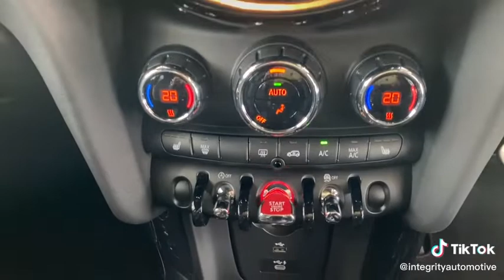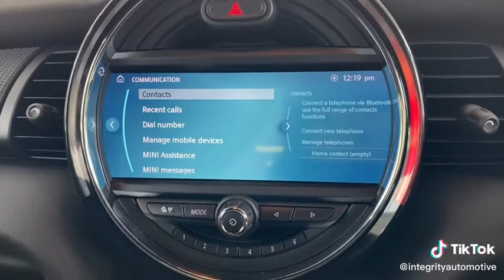Mini John Cooper Works SOLD | Integrity Automotive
ntegrity Automotive is pleased to offer this very rare 2020 MINI HATCH 2.0 JOHN COOPER WORKS GP 3d in Racing Grey Metallic with Carbon Black and Grey Leather and Alcantara Sports Seats with Chilli Red contrast Stitching. NUMBER 1685 OF JUST 3000 MADE WORLDWIDE! - Nothing less than the most powerful, fastest Mini ever made. Welcome to the new GP, which answers the question "what would putting more than 300bhp and 300lb ft in a Mini Cooper be like?" Make no mistake, this is a devastatingly capable hot hatchback, and one that on pure point-to-point pace alone, is a giant killer. The Mini has great specification including Satellite Navigation, DAB Radio, Bluetooth Preparation, Digital Dash Display, LED Headlights, USB/AUX, Heated Seats, Dual Zone Climate Control, Apple CarPlay Preparation, Cruise Control, Wireless Charging Dock, Push Button Start, 18" 590 Ultra Lightweight Alloys and more. At Integrity Automotive we pride ourselves on the many hand-picked vehicles we stock. Every effort has been made to ensure the accuracy of the above information but errors may occur. Please check with a salesperson. All vehicles undergo HPi checks, full inspections, are supplied with a Warranty and are prepared to the highest standards. Hassle-Free, Nationwide Home Delivery and tailored finance quotes are available on all stock, so it's more convenient than ever to buy your next car with confidence. For more details, simply call or visit our Ipswich showroom.